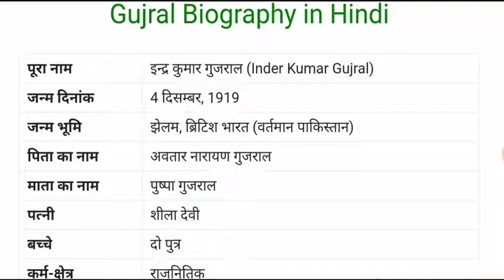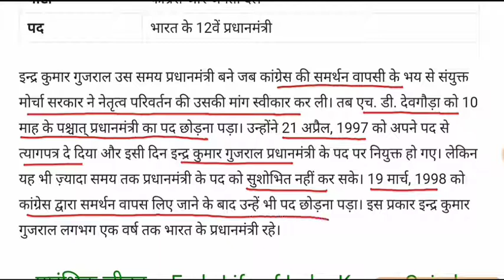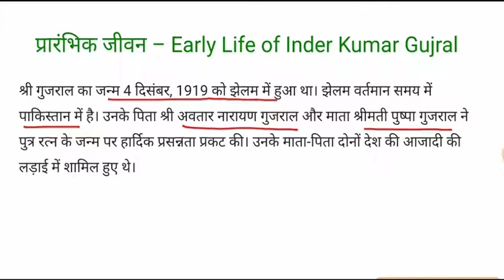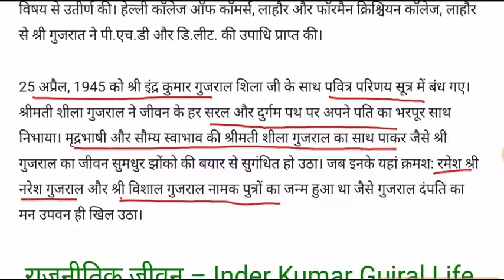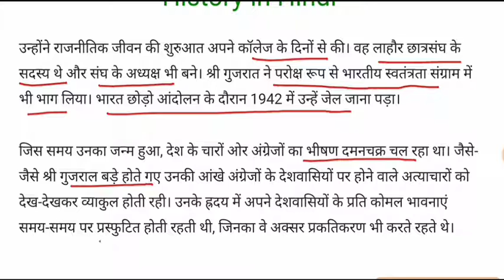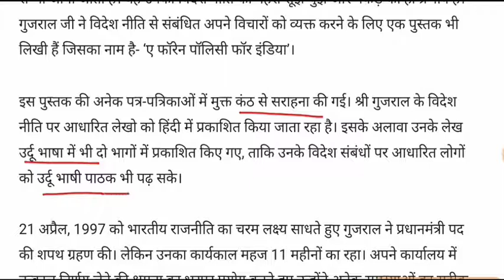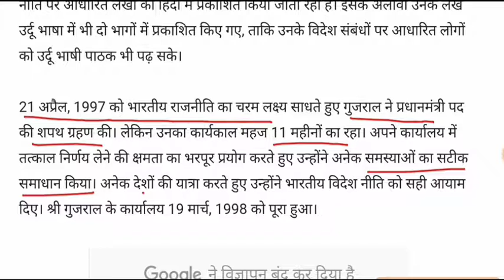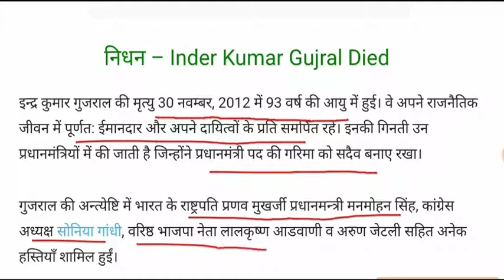इन्द्र कुमार गुजराल की जीवनी || I K Gujral biography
I K Gujral biography for All Competitive Exams like SSC, Railway, IB, Bank, UPSC, BPSC, MPSC, PCS, etc.